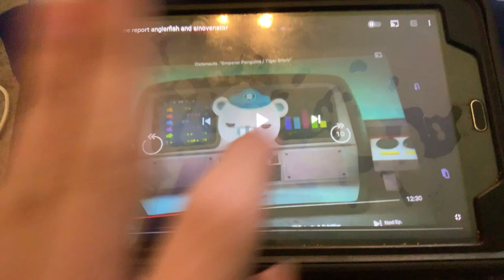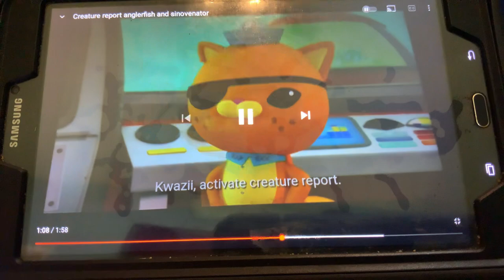Creature report anglerfish and sinovenator